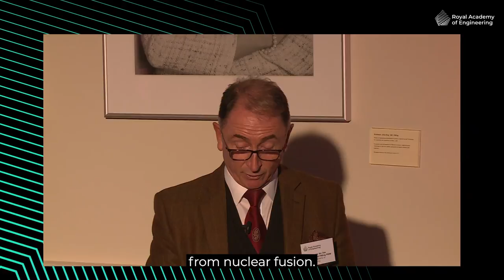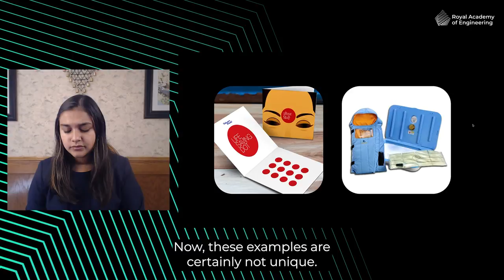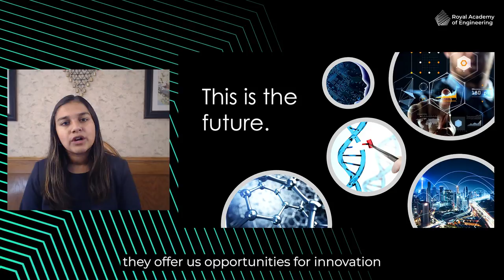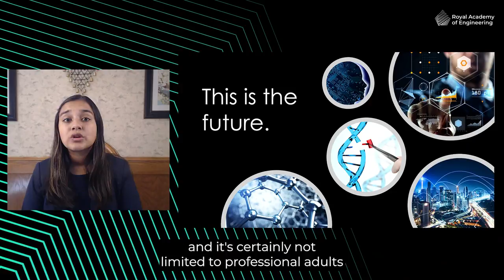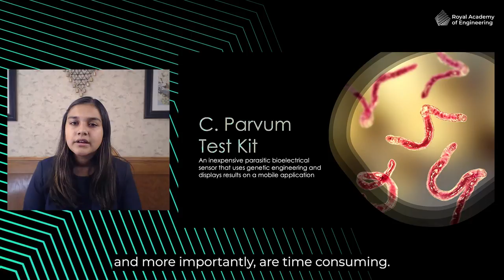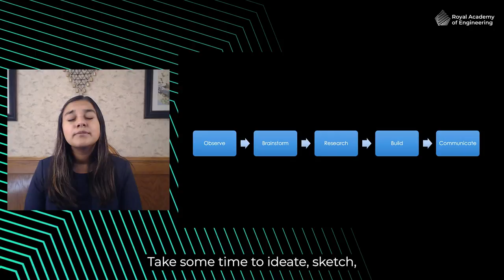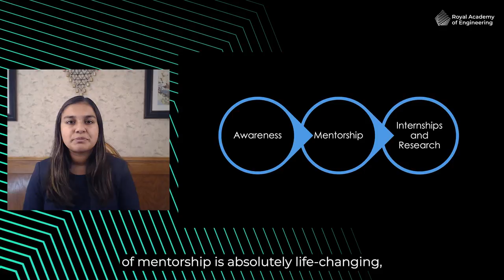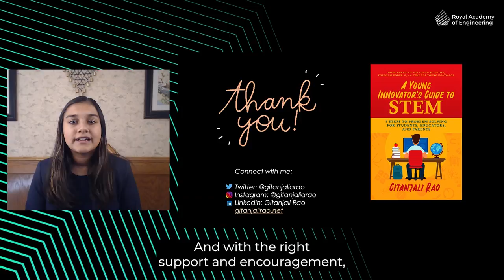Hinton Lecture 2021: The role of science and engineering for social change - Gitanjali Rao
The Academy's flagship annual lecture celebrates its 40th anniversary this year and in recognition of this milestone, the Academy's President, Professor Sir Jim McDonald FREng FRSE will be speaking with Gitanjali Rao, inventor, author, scientist and engineer.

Gitanjali hopes to inspire others to come up with ideas that "solve the world's problems". This year’s Hinton Lecture will share Gitanjali’s reflections on STEM and innovation, addressing what more can be done to encourage young people to join the profession.